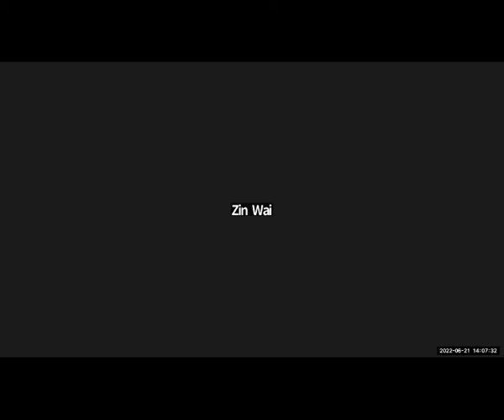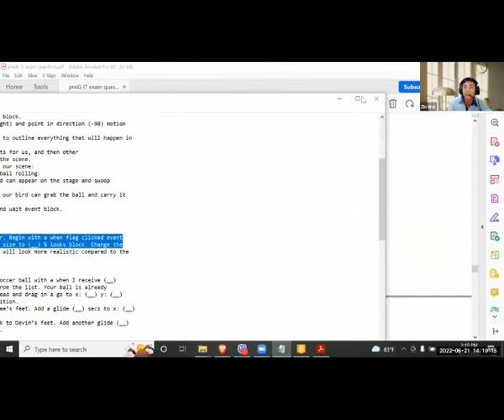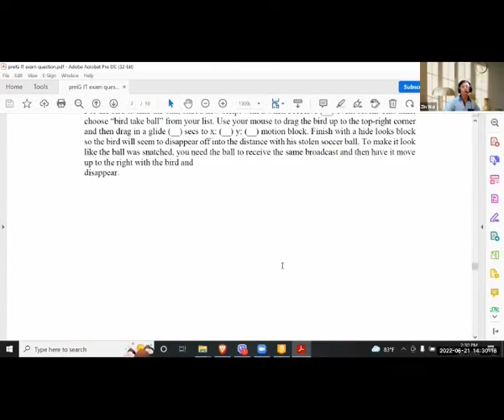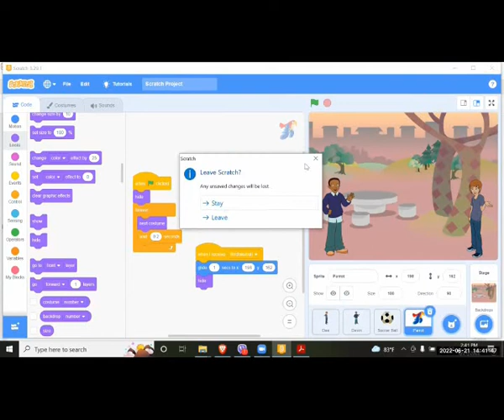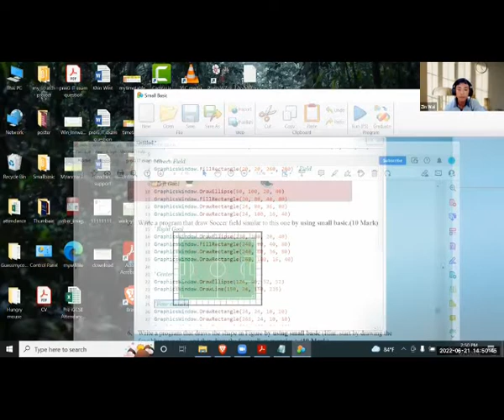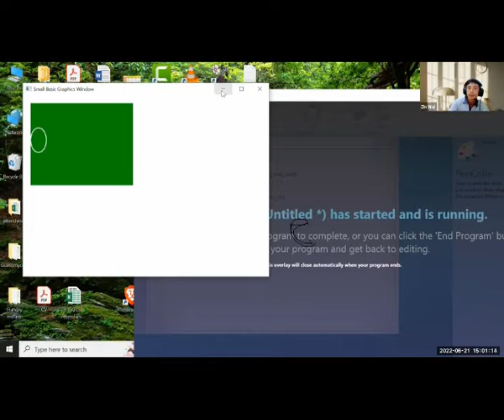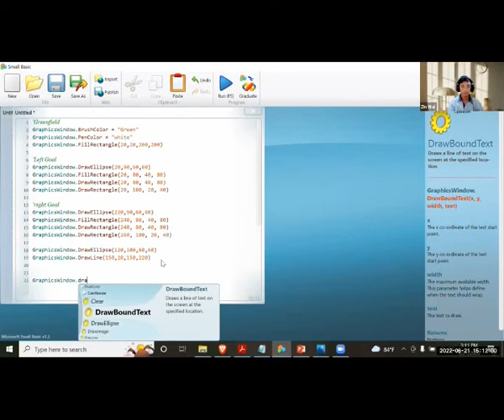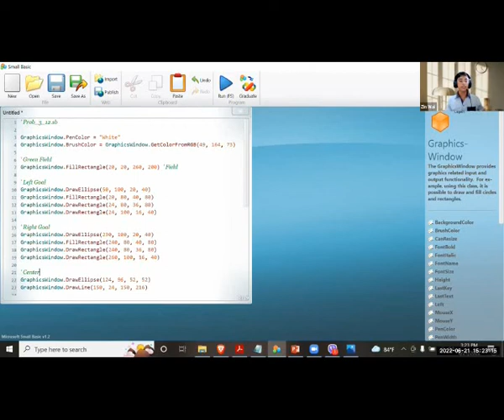IT Sayar Zin Wai PreiG B2 21 June 2022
Subject - IT